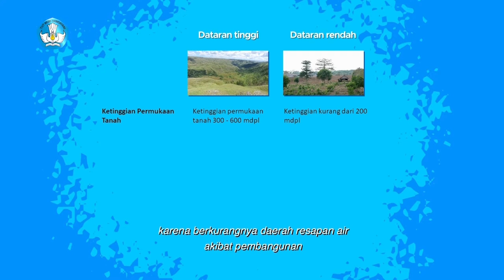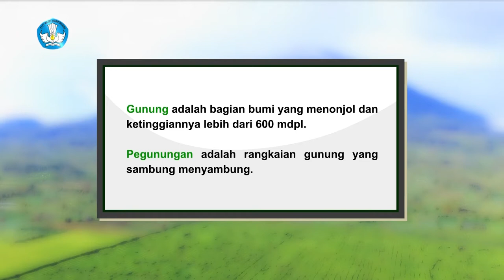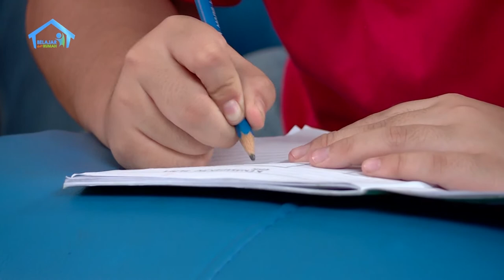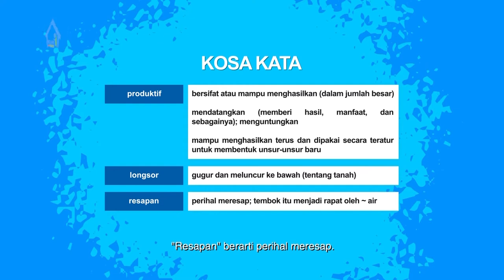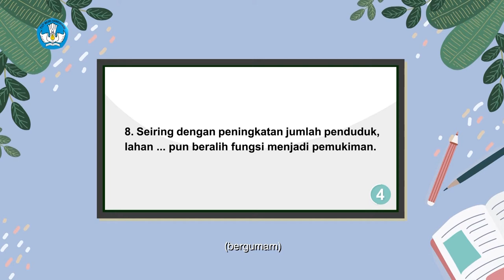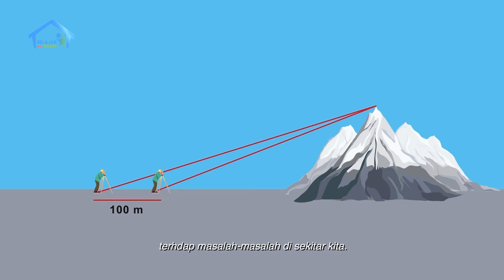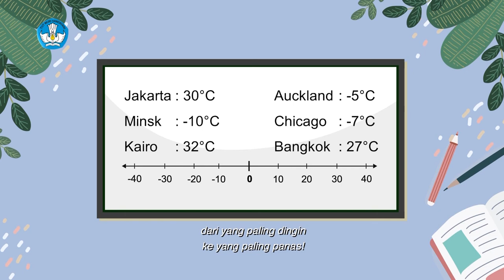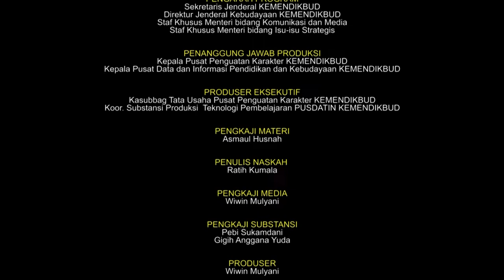BDR | SD Kelas VI | Episode 26 - Kenampakan Alam Dataran Tinggi dan Rendah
SINOPSIS

Dimas (20) adalah mahasiswa pecinta alam yang hari itu sedang bersiap untuk pergi naik gunung dengan tas ranselnya. Rio (11), adiknya, penasaran dengan apa yang akan dikerjakan kakaknya jika naik gunung. Dimas menerangkan tentang apa yang bisa dilihat di dataran tinggi, dan bagaimana manusia bisa beradaptasi dengan dataran tempat tinggalnya. Yang Rio pelajari pun berkembang juga ke kenampakan alam di dataran rendah, dari sini, banyak kosa kata baru yang dipelajari oleh Rio.  Dia kemudian menyimpulkan

Dimas bercerita kalau dia bercita-cita ingin mendaki gunung tertinggi di dunia, yaitu Gunung Everest yang terletak di perbatasan Nepal dan China. Informasi tentang Gunung Everest pun dijelaskan oleh Dimas di sini. Termasuk perbedaan suhu di Gunung Everest yang sangat drastis bedanya dengan suhu di tempat tinggal mereka. Dari sini, Rio pun belajar mengenai bilangan negatif dan positif pada garis bilangan, yang berhubungan dengan konteks alam sekitar kita, yaitu ketinggian dan suhu.

Di akhir episode ini, seorang teman Dimas yang juga seorang pecinta alam, menjemputnya. Mereka pun berangkat ke kampus, untuk kemudian bertolak ke Gunung Bromo.